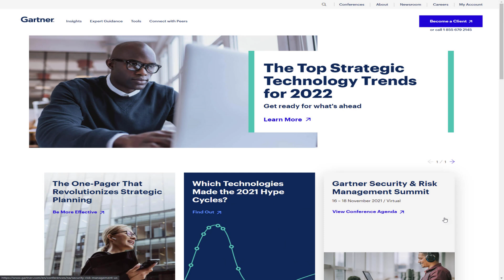IGNORE THESE I.T. TRENDS TO FAIL IN 2022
Are you trying to get into IT and become a system administrator? Are you an IT System Administrator wondering how to advance with your career? In this video, I will discuss important trends that can have a significant impact on your career. Gartner, the well-known IT research firm has released what they feel will be a larger trend in information technology in 2022.

As you know, cloud and virtualization go hand in hand, but the cloud is moving fast and if you fail to adjust your career you may be left behind.

0:00 Intro
0:20 Who or what is Gartner
1:08 Gartner Magic Quadrant
1:54 Gartner Symposium Cloud Trends 2022
3:15 Benefits of public cloud
3:43 What do system administrators need to know about the cloud
4:27 Will the private cloud go away
5:04 IT Career Coaching
5:56 Why move into the cloud?
6:38 IT Cloud career
6:48 Is Microsoft SCCM still a good career choice
8:07 How do I follow IT employment trends
8:54 How to upskill your IT career

Hi, I am Christoph Puetz and I am happy to have you here on YouTube. I hope you find my content valuable and it helps you with your career in information technology. I am working in IT for almost 23 years now and it has been quite a ride. I worked in almost any type of role you can think of in information technology. For the last few years, I have been focusing on I.T. management - building and managing teams across the world. If you are not sure how to progress with your career - either in how you can get into I.T. or where to take your existing I.T. career - please consider my I.T. Career Coaching services. I would love to help you as well with any type of career-related questions you may have.

I.T. Career Coaching